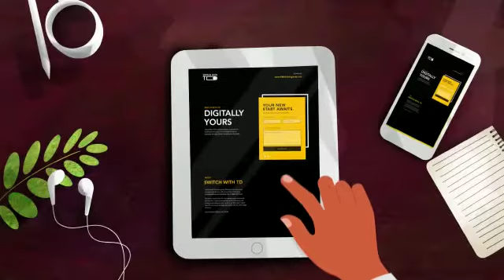High quality female voiceover for TD .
Reference:
Would you like to know how the clients experience with us, just ping us.

Contact CJ SELLS to give voice over for your project: 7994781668